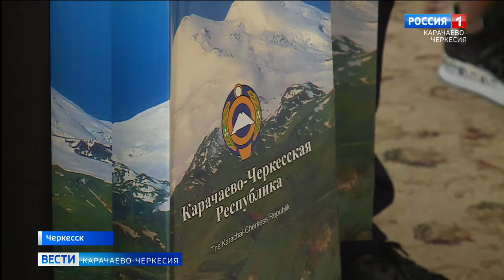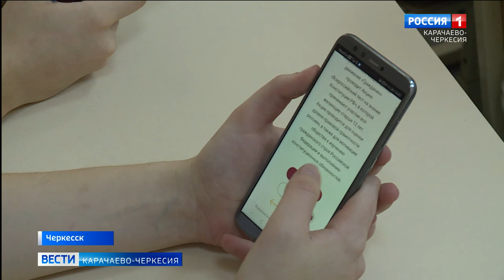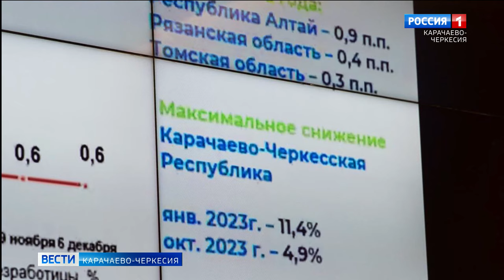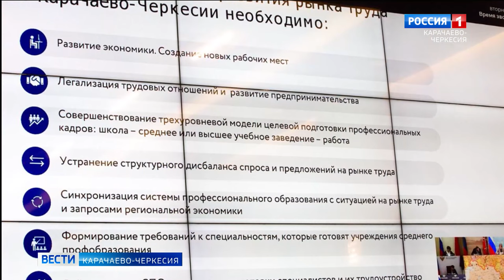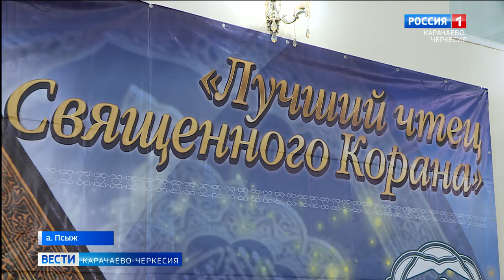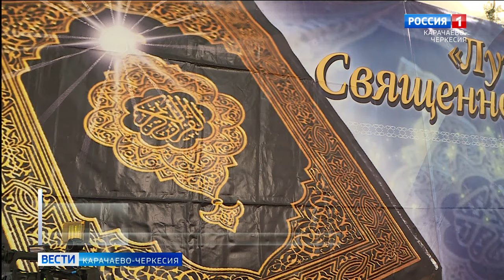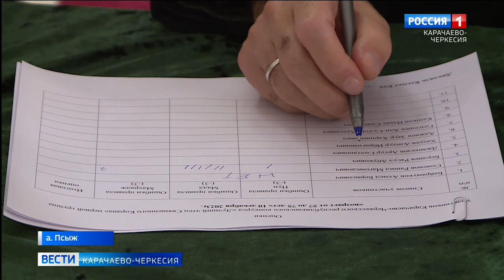Вести Карачаево-Черкесия 12.12.2023